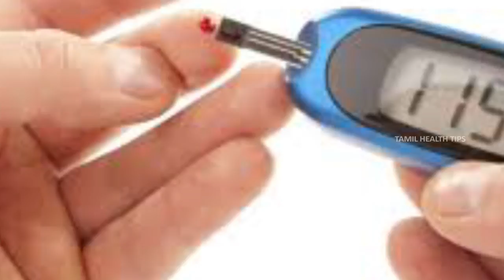Health Benefits of Mango Fruit - Tamil Health & Beauty Tips